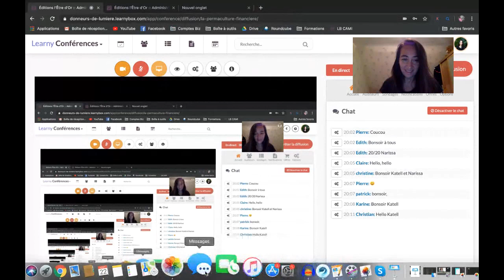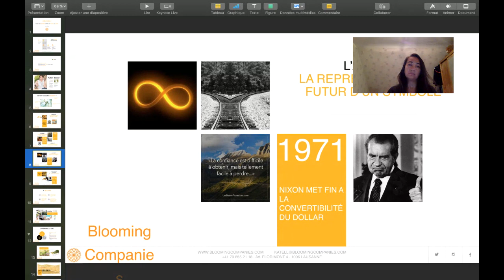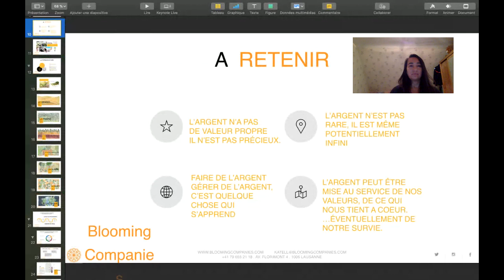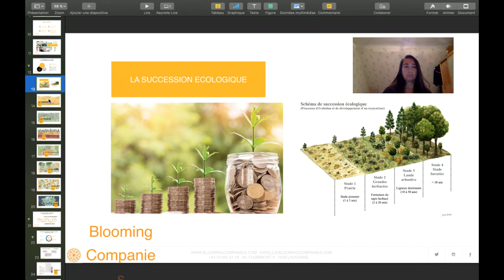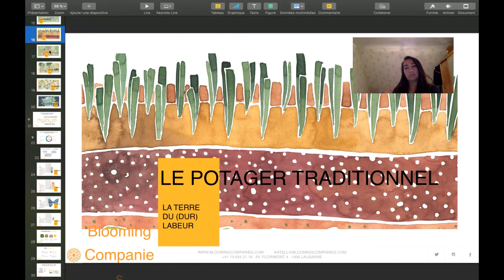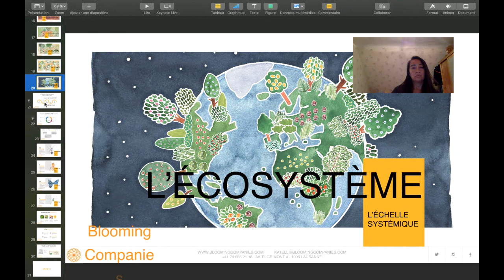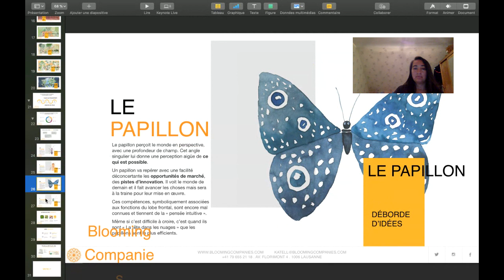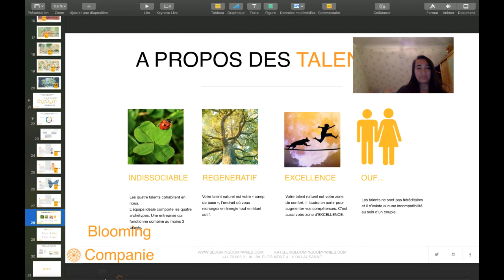La Permaculture Financière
Et si l'argent était la solution ?

Cette proposition provocante est inspirée de la permaculture qui propose d'explorer le problème en le considérant comme la solution.

Plusieurs auteurs avancent que l'argent est un écran blanc sur lequel nous projetons nos peurs et nos lectures du monde.

Et si nous décidions de repeindre cet écran et de remettre l'argent à sa place :

Celle d'un outil au service de nos projets ?

Au cours de cette conférence, vous allez changer de perspective par rapport à l'argent :

- Vous irez dépoussiérer quelques mythes à propos de cet outil
- Vous découvrirez qu'il existe plusieurs paysages d'abondance et qu'ils sont tous connectés.
- Vous rencontrerez un sympathique insecte qui symbolise votre talent naturel et qui vous donnera des clefs pour passer d'un paysage d'abondance à un autre.

Accédez à toutes les rediffusions du Canal de l’Âme & des Mondes Invisibles